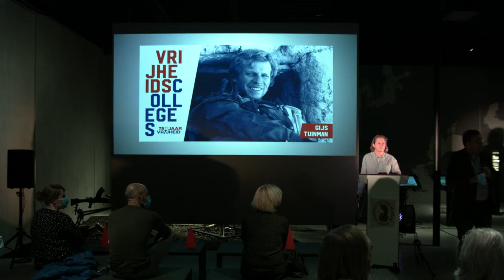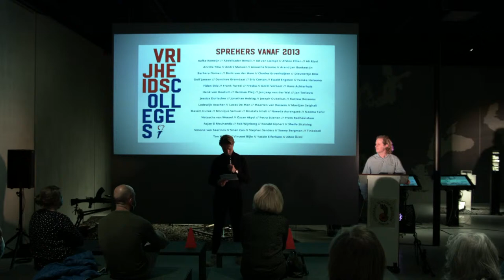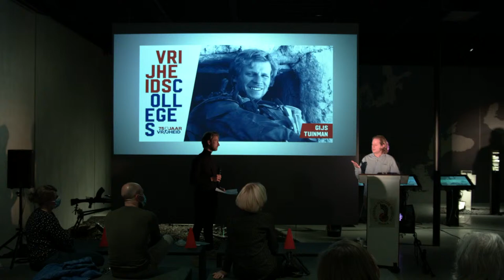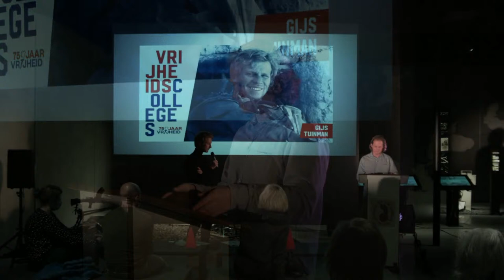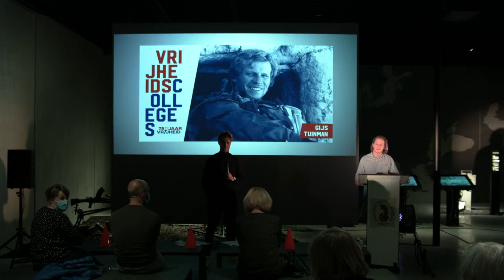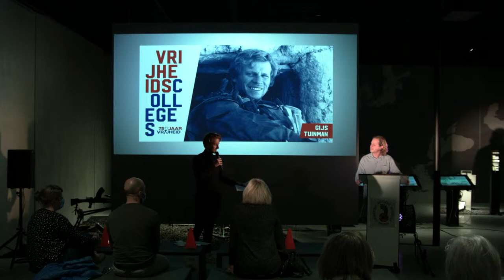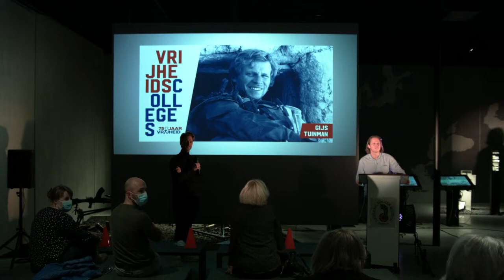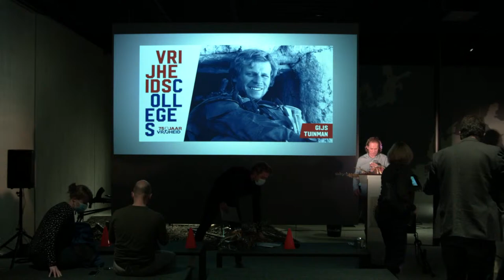Vrijheidscollege Gijs Tuinman - 4 november 2020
Gijs Tuinman spreekt op woensdag 4 november, om 20:00 uur in het Maczek Memorial Breda. Tuinman is luitenant-kolonel van de Nederlandse landmacht, onderscheiden met de militaire Willemsorde en de bronzen leeuw. Tuinman deelt in zijn Vrijheidscollege zijn visie op vrijheid; “Vrede en vrijheid is niet gratis. Het is een wankel evenwicht tussen orde en chaos, tussen het collectief en het individu. Vrede en vrijheid zijn een realiteit en utopie tegelijkertijd.”

De Vrijheidscolleges zijn een serie lezingen waarin sprekers ingaan op de in 1941 door Franklin D. Roosevelt geformuleerde Four Freedoms: Vrijheid van Meningsuiting, Vrijheid van Religie, Vrijwaring van Angst en Vrijwaring van Gebrek. De colleges worden gegeven in samenwerking met bijna alle Bevrijdingsfestivals in Nederland.